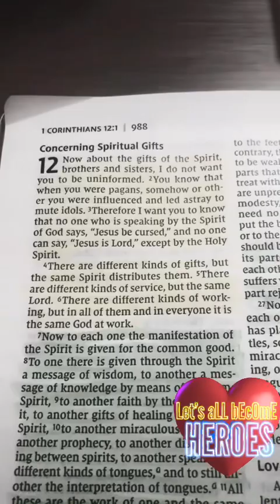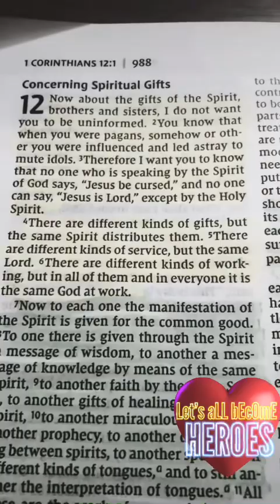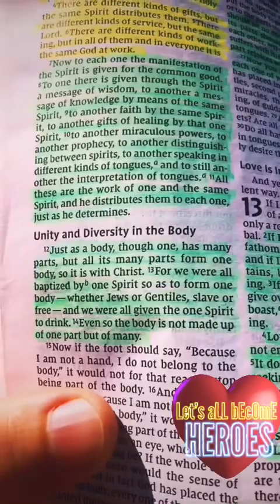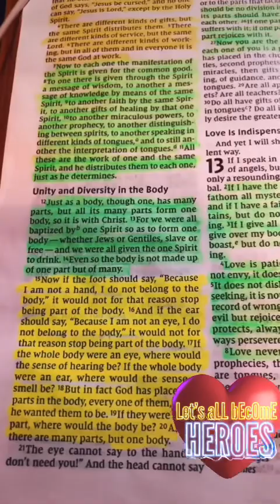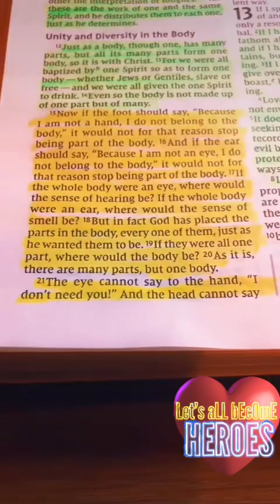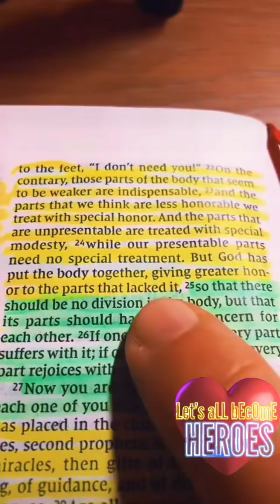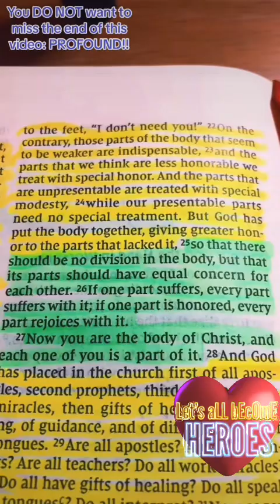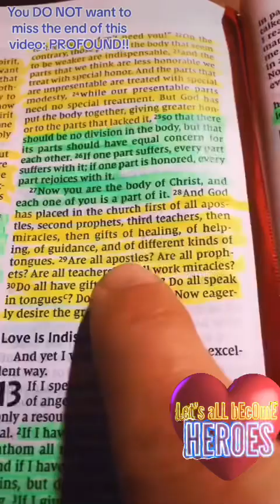EMBRACE YOUR SPIRITUAL GIFTS: You Are The Star of Your Movie! The HERO. YOU have SUPERPOWERS!!